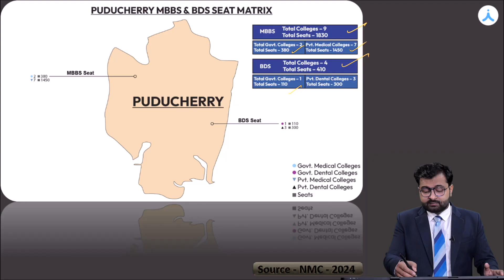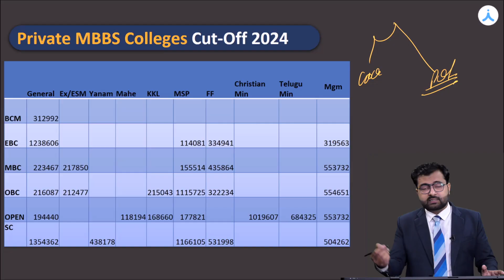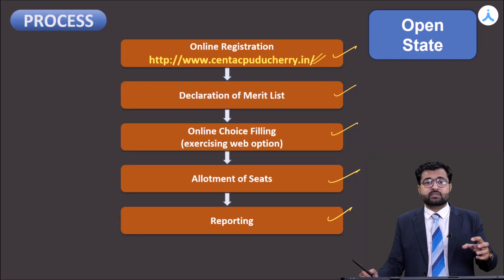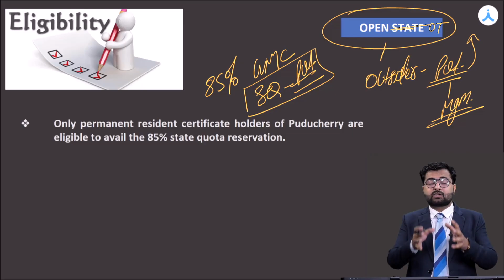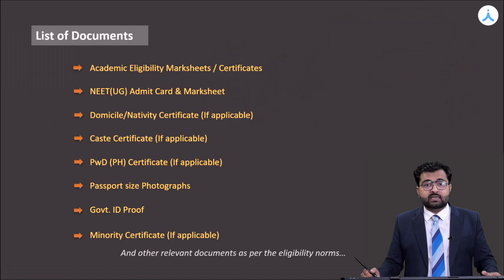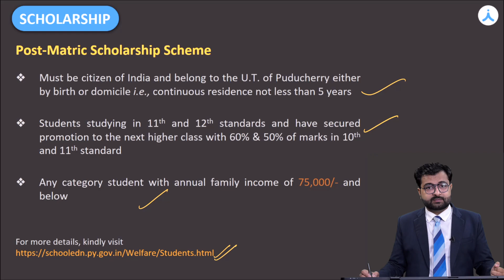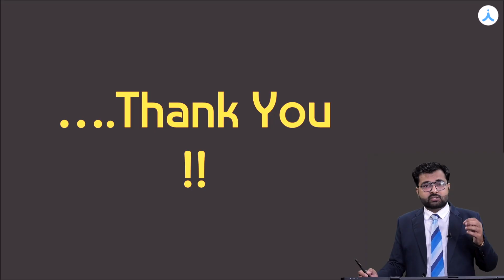Puducherry State Counselling Full Guide | NEET UG | Colleges, Cutoff, Seat Matrix, Eligibility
Start Strong for NEET/JEE with Aakash! Walk-In to your nearest Aakash Branch today | Admissions Open

Confused about NEET 2025 Puducherry State Counselling?
Here’s everything you need — from college options, seat matrix, cutoff analysis, documents needed, to service bonds and scholarships!

📚 Get complete counselling details to secure your dream MBBS seat in your state.
🔔 Don’t miss out — watch till the end to plan smartly for your medical career!

📢 Admissions Open at Aakash! Visit your nearest branch today.